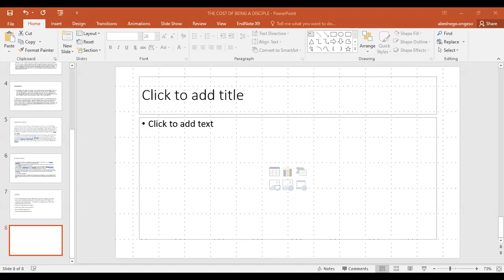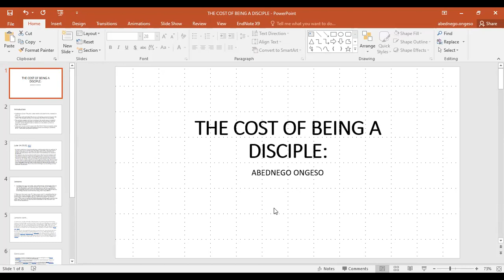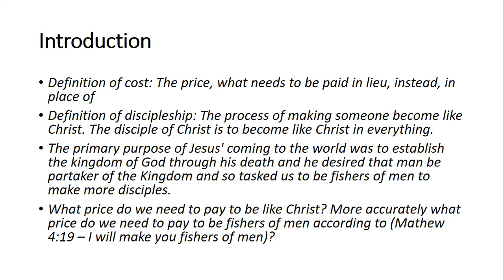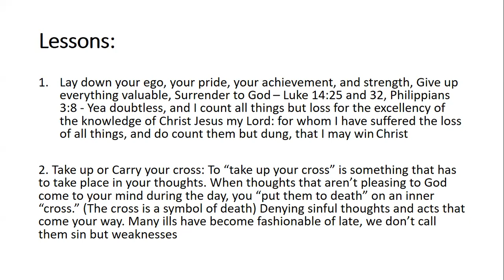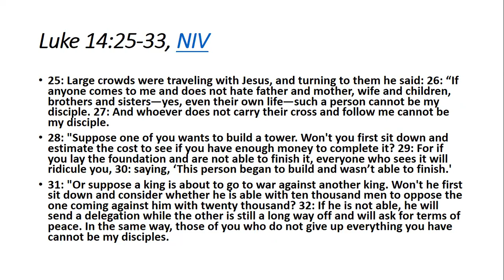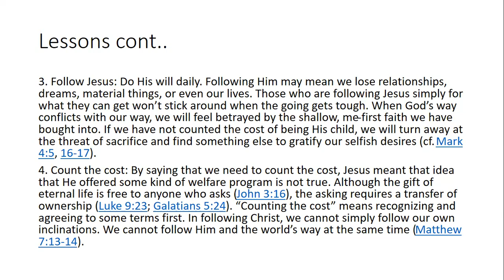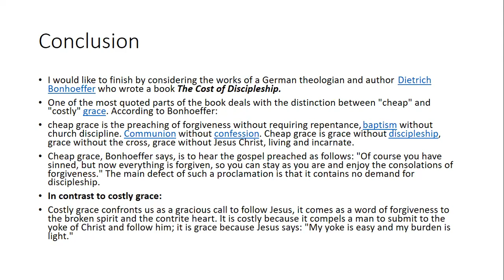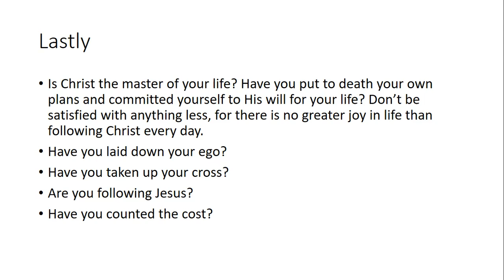The Cost Of Discipleship by Dr Abednego Ongeso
In this timely message, Dr Ongeso shares the important tenets of Christianity and Following Christ. What price do we need to pay to be Fishers Of Men?

He shares that we need to lay down our ego, pride, achievement and strength. To give up everything valuable and surrender to God.

We should take up our cross daily and follow Christ and avoid "cheap grace" but fully embrace "costly grace" bought by the precious blood of Jesus Christ